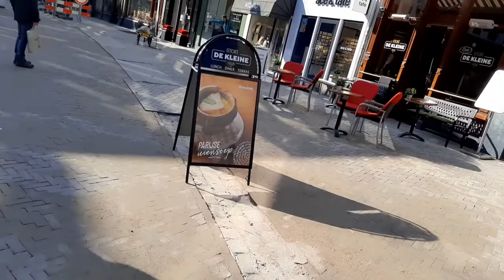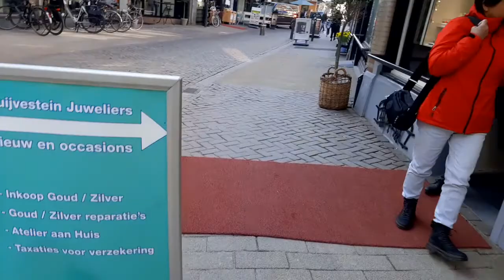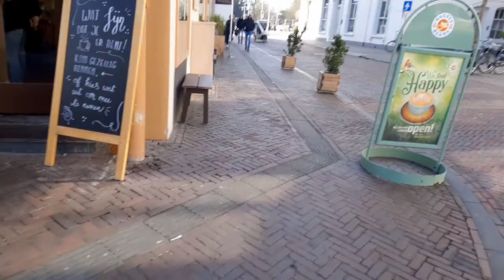onderweg naar NS Station Zwolle